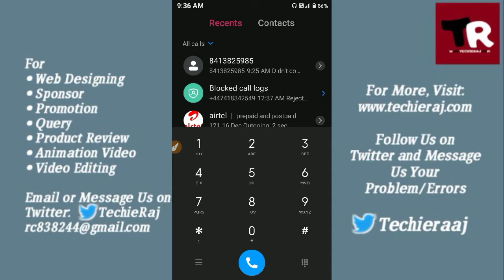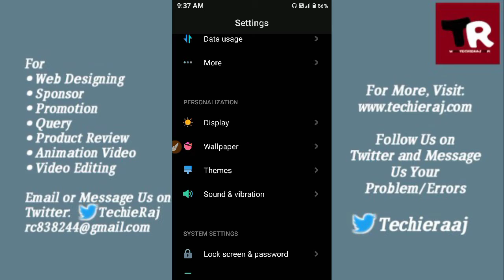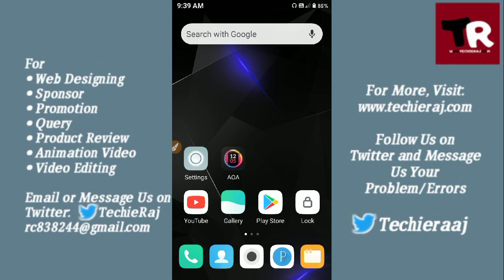Redmi Go Emergency Call Setting